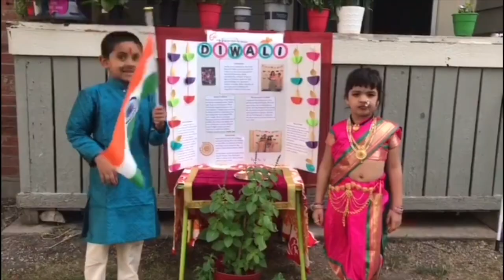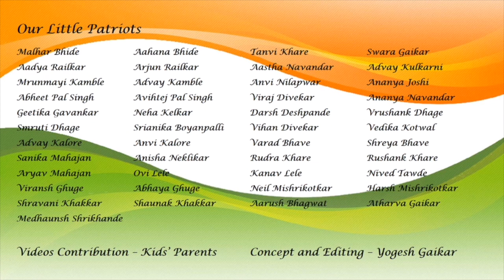Mile Sur Mera Tumara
Kids of Indian Origin residing in America performed on Mile Sur Mera Tumhara